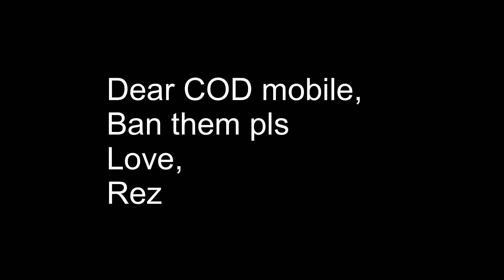iFerg mastered Gung-Ho perk and nuked me in ranked?